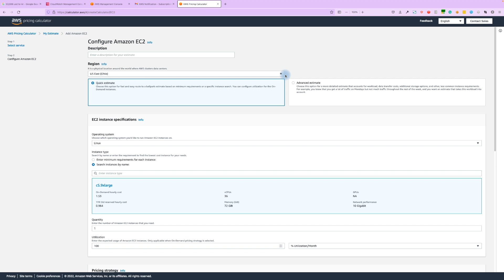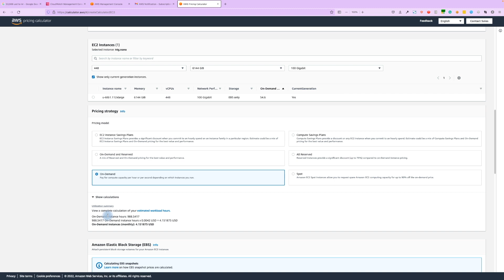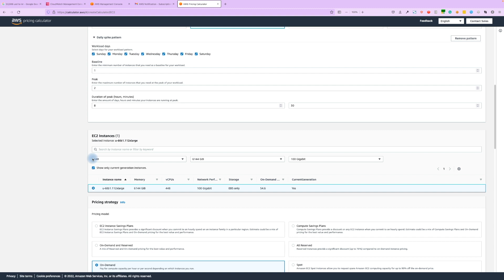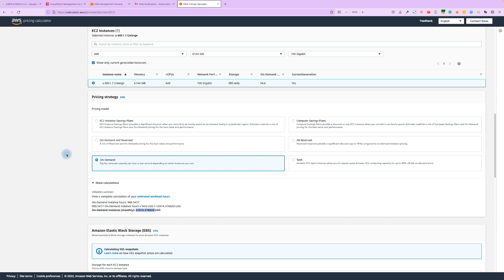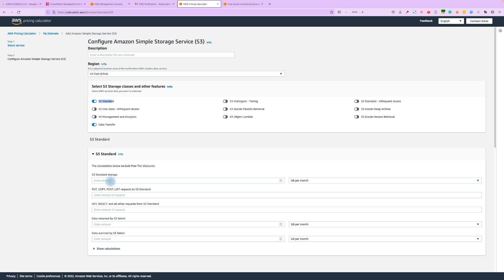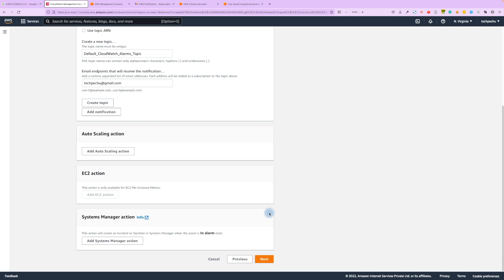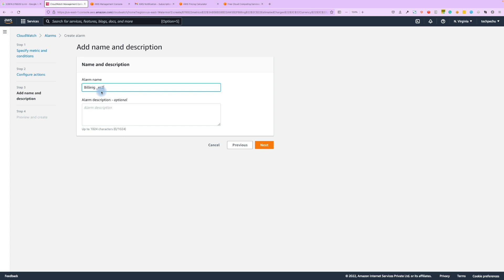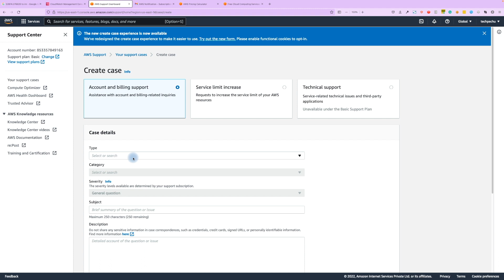EC 2 நாள ஏழை ஆலாமா 🙄 😱 ??? தவிர்ப்பது எப்படி ?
Learn how to avoid unpredicted billing and how to tackle if one occurs.